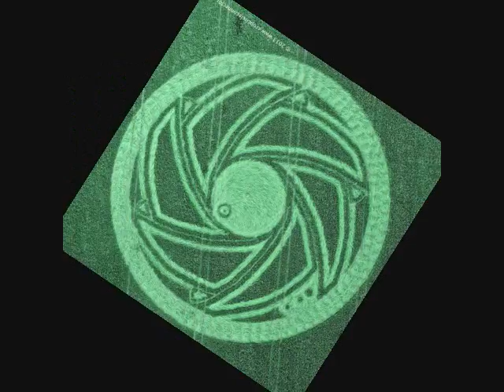CROP CIRCLE ♥ Etchilhampton Hill nr Devizes, Wiltshire 8/19/13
Images courtesy Crop Circle Connector ~